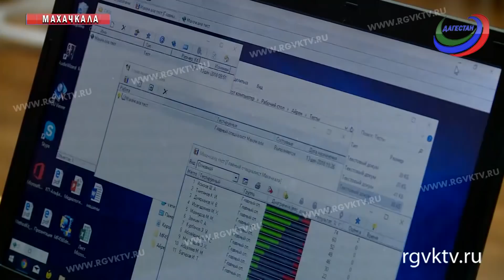В Госжилинспекцию Дагестана требуются сотрудники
В Дагестанском кадровом центре проходит конкурс на замещение вакантных должностей в Госжилинспекцию. Всего требуется три сотрудника. Желающих побороться за должность уже больше 50-ти человек. Всех их ожидает три этапа проверки.